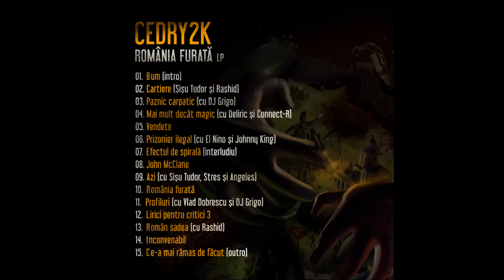Cedry2k - Roman sadea (cu Rashid)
Cedry2k cu Rashid - Roman sadea

Text: Cedry2k, Rashid

Realizare grafică: Nego